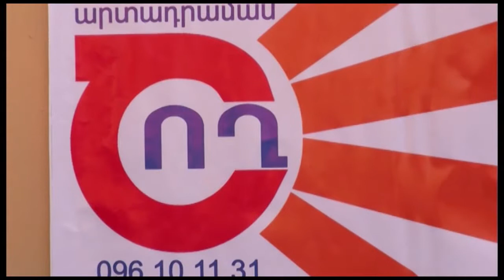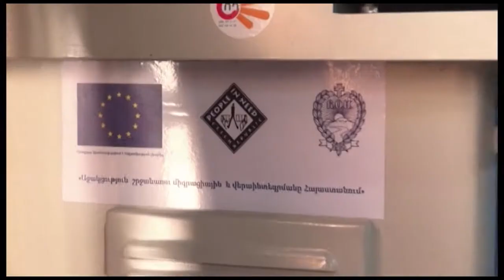Edgar Poghosyan, Noramarg, Ararat region